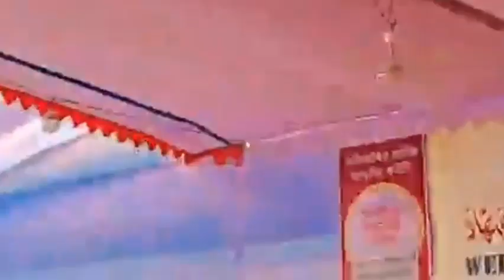রাতের বেলা জিনিসপত্র খোলা রাখলে কি হয় || Mufti Arif Bin Habib New Waz 2023 মুফতি আরিফ বিন হাবিব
12 rabi ul awal mufti arif bin habib

mufti arif bin habib eid a milad un nabi
eid e milad un nabi mufti arif bin habib

মুফতি আরিফ বিন হাবিব,আরিফ বিন হাবিব,আরিফ বিন হাবিব নতুন ওয়াজ,আরিফ বিন হাবিব ওয়াজ,আরিফ বিন হাবিব ওয়াজ,আরিফ বিন হাবিব এর ওয়াজ,মুফতি আরিফ বিন হাবিব ওয়াজ,